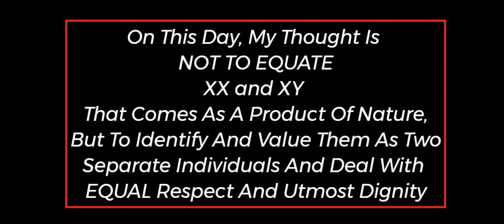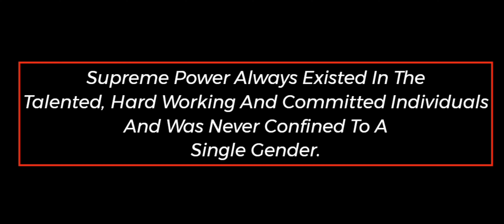Happy Women's Day -- 2021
choosetochallenge Gender Equality

And
Google Images.